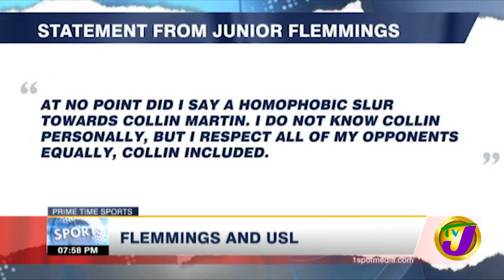USL Investigating Alleged Slur from Reggae Boy Junior Flemmings - October 1 2020